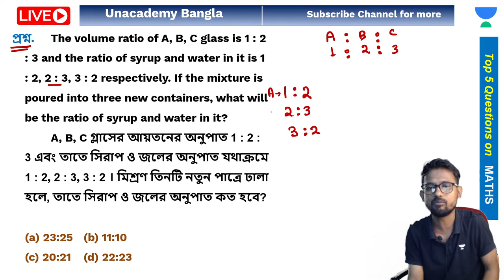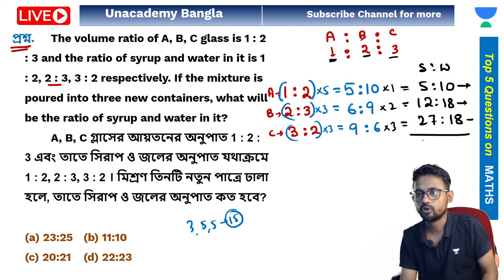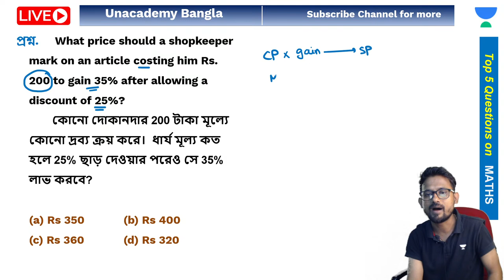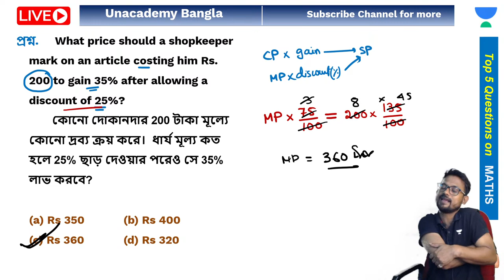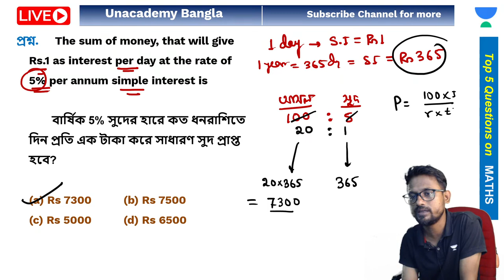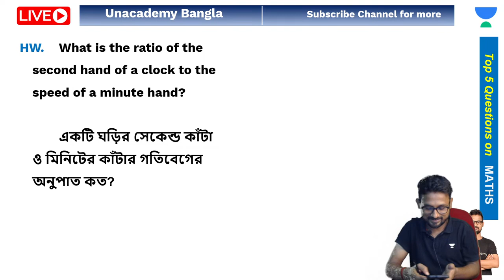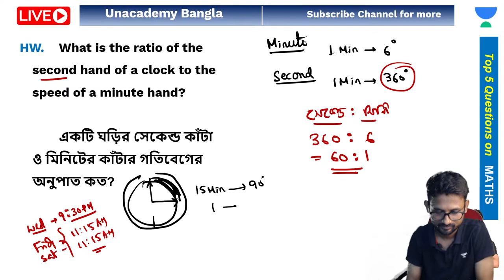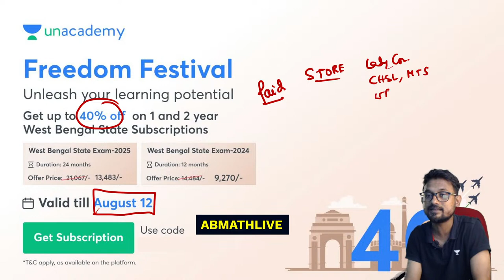🔥Top Questions on MATHS✍️Part 38 | অংকের সেরা প্রশ্ন | WBP/KP FoodSI Clerkship WBCS | Abhishek Bose🔥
About : Abhishek Mathopedia is a YouTube Channel, Where you can learn some useful short tricks of Mathematics which will help you a step ahead from the others in the field of competitive exams ||

Telegram Channel : Follow the telegram channel for Notes, PDF, All upcoming class notification & more...

Thank u ||
Take care ||